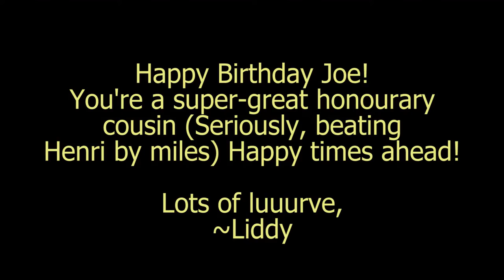Happy Birthday Joe!!!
Sherry's Parents: Hey, we just wanted to invite you to our anniversary dinner. It's so important to us that you know that ou're always welcome in this family.
Your Favourite Vlogger: AAAAAAAAAH
Sherry's Parents: The theme is "colourful"
Your Favourite Vlogger: AAAAAAAAAAAAAAAH!
Sherry's Parents: And it's on the 24th of April!
Your Favourite Vlogger: ... ah crap.

SO sorry again for not being there Joe!!! Hope editing this together at least slightly makes up for it!! (eeeven if yeah it's kinda a hatchet job, there wasn't a whole lot of footage and wanted to get it up TODAY) Happy Birthday!! Go you for aging and stuff!!!
And this was such a fab idea Jenn ❤

xxx

Surprise! Can't wait to see your face. (Don't worry this definitely isn't your only present. I just didn't want to miss a chance to let you know we like you around here.)
Jenn x

TW: For brief unconsensual touching

PutALiddyOnIt is part of ‘Away From it All’, a modern web series adaptation of Thomas Hardy’s ‘Far from the Madding Crowd’.

And use AFitA to join in the conversation!

Jenn Smallbury - Megan Purvis
Bathsheba Everdene - Deborah Marie
Maryann Money - Chelsea Vincent
Joe Tall - Daniel Chambers
Gabriel Oak - Edward Gist
Thomas Boldwood - Louis John Brzozka
Henri Fray - Ashleigh Reynolds

Special thanks to GWRSA Exmouth.

Creator and Producer - Hazel Jeffs
Directors- Hazel Jeffs and Ellie Hilton
Writer - Jessamyn Leigh
Cinematographer - Ellie Hilton
Script Editors - Stephanie Knowles, Madelyn Glymour, Hazel Jeffs and Anna Vince
Editor - Hazel Jeffs
Liddy Theme - Michaela Higham

Subtitles:
English - Hazel Jeffs